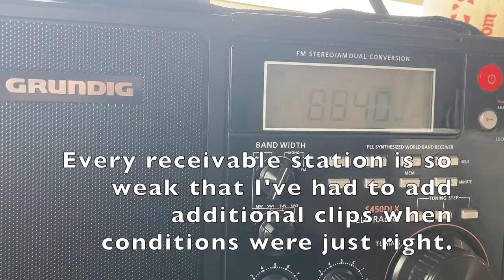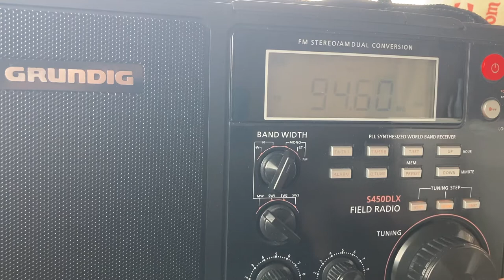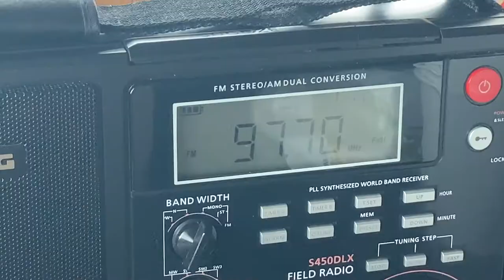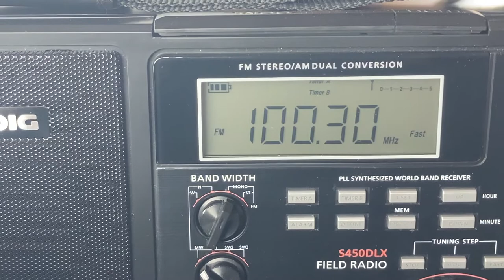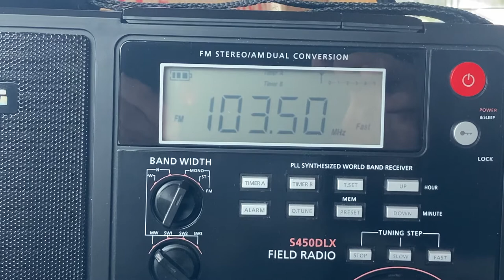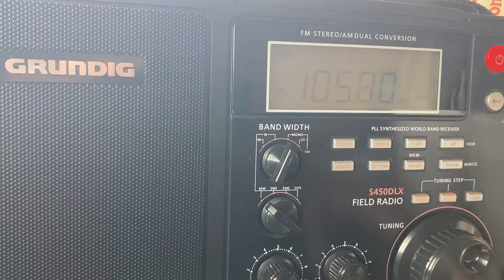Nearly Blank FM Bandscan from Northwest Washington Coastline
Here is an eerie bandscan that I filmed from the coastline of Washington State. In this particular region, there are no local radio stations or reliable distant signals on the FM dial. Luckily, there are some opportunities to hear a few radio stations from 100+ miles away. At this extreme range, they are not clear enough to listen to for more than a few seconds. I've included a few clips that I filmed after the original video.